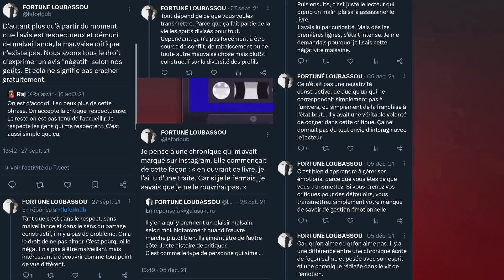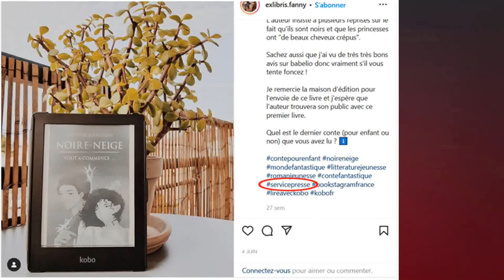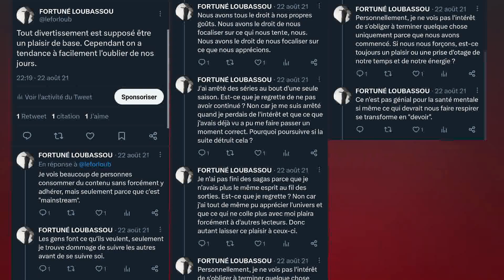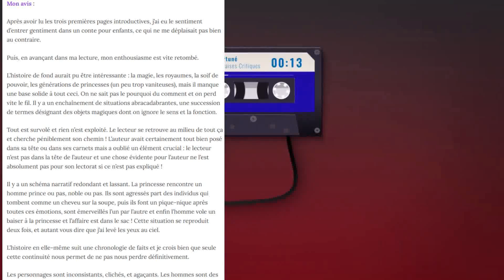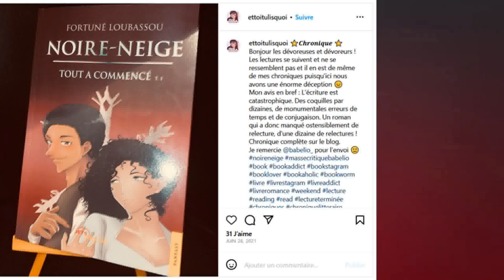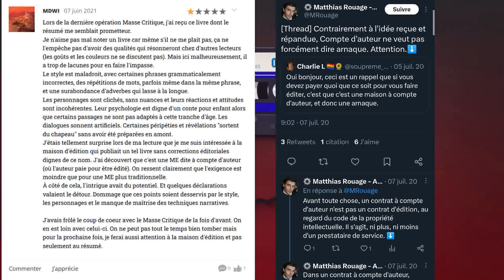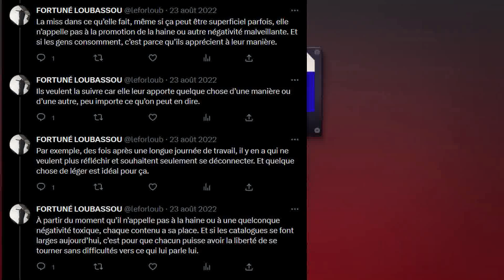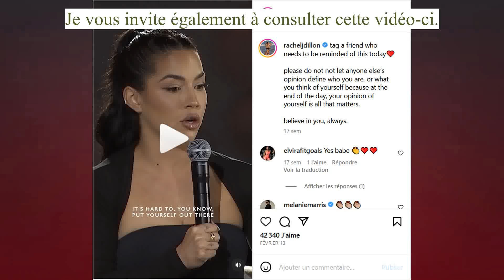Affronter Les Mauvaises Critiques En Tant Qu'Auteur (Gérer Une Bonne Dose De Haine)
Données référencées :
« ACCUSÉ DES PIRES HORREURS PAR LA CANCEL CULTURE : VOICI LA VÉRITÉ. (R. Kelly, Britney) » de Musicfeelings TV
– Discussion sur Twitter à propos des gens qui ont besoin de se classer dans des camps (cas La Chronique des Bridgerton)
– Présentation des différents modes d’édition par le site Les 3 Colonnes
– Les Frères Scott // One Tree Hill
Faux Profil // Perfil Falso sur Netflix
– Riverdale
– Jujutsu Kaisen
– Intervention dans les commentaires de la vidéo « ROBIN THICKE : "BLURRED LINES", LE HIT QUI A GACHÉ SA VIE ».